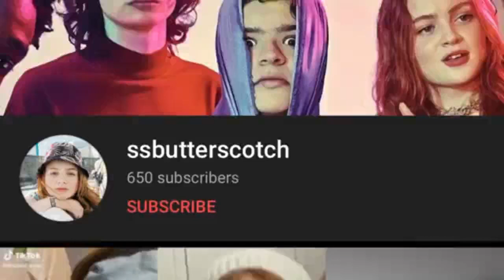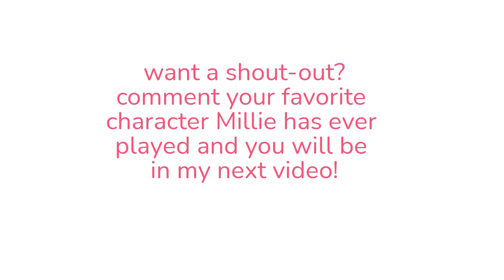Millie Bobby Brown wallpapers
Thx 4 watching! I hope you enjoyed this video!

Editing Software: Kapwing, Videostar, Imovie, Canva